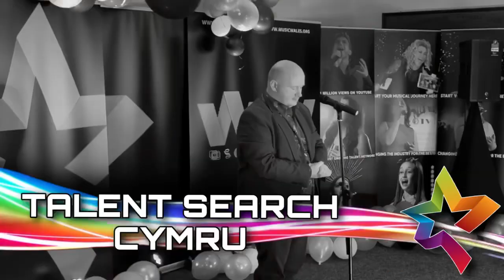TSC Champion Chris Owen Returns | The Semi Finals | Talent Search Cymru 2022